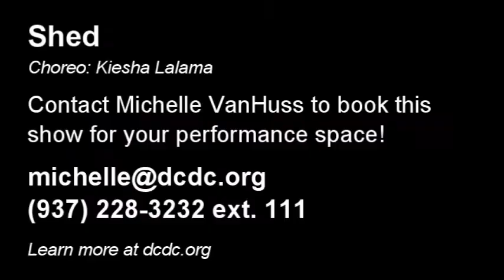Shed tour promo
Shed, choreographed by Kiesha Lalama and performed by Dayton Contemporary Dance Company, explores the shedding of insecurities and fears — Shed your fears; Live your passion; Believe, and you will Become.